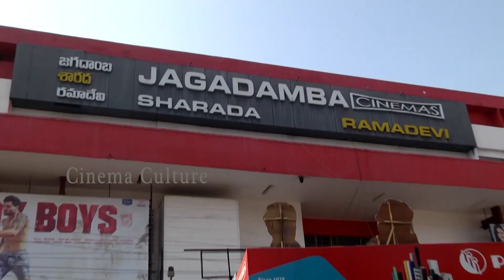Anupama Parameswaran And Dil Raju Bike Riding At Vizag Beach Road | Rowdy Boys | Cinema Culture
Watch Here Anupama Parameswaran And Dil Raju Bike Riding At Vizag Beach Road